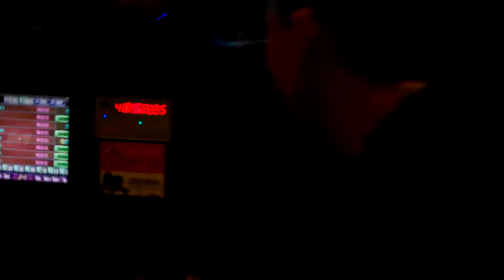20130702 Crazy Frog